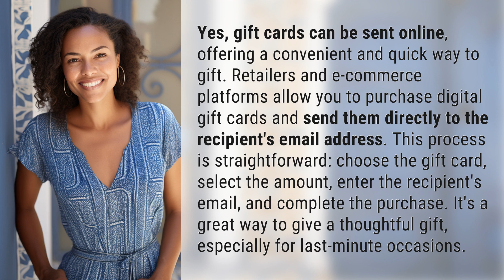Can gift cards be sent online?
Sending Gift Cards Online: Quick & Easy Gifting Solution 👉 Online Gift Cards 👉 Discover how to send gift cards online in just a few simple steps. Perfect for last-minute occasions and thoughtful gestures!

Laura S. Harris (2024, March 22.) Can gift cards be sent online?
    🌐 AskAbout.video